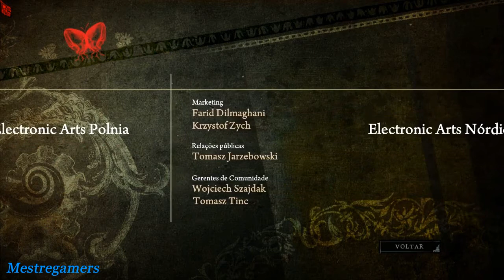Alice Madness Returns #32 final - (jogando no PC)